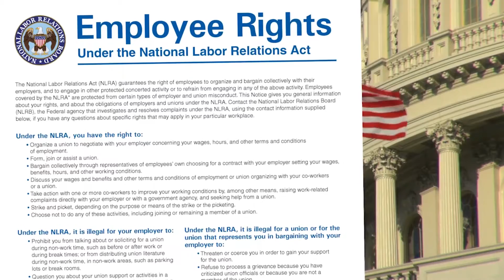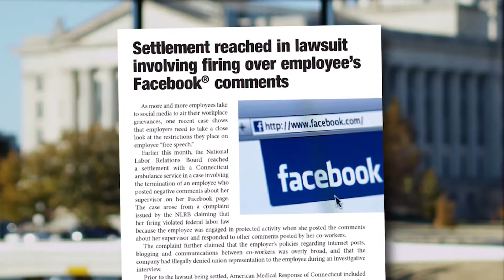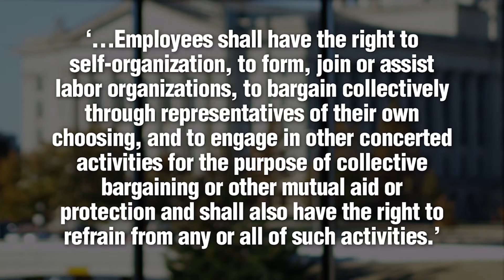LE2014: Understanding and Responding to Unionization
In this presentation, we talk about federal law regarding employee efforts to form a labor union. Supervisors should understand what laws apply, how to identify unionization efforts, and what the law permits employers to do in response to a unionization campaign.